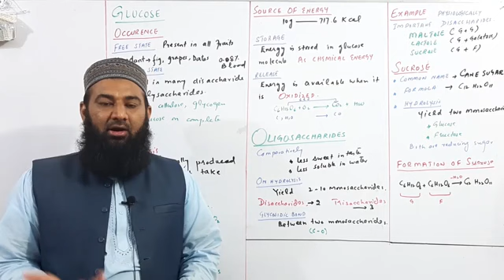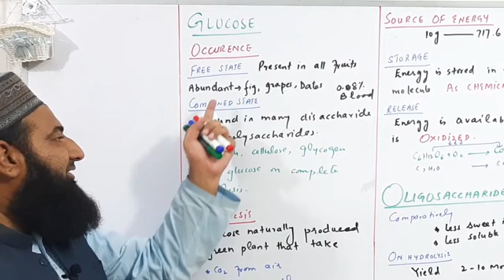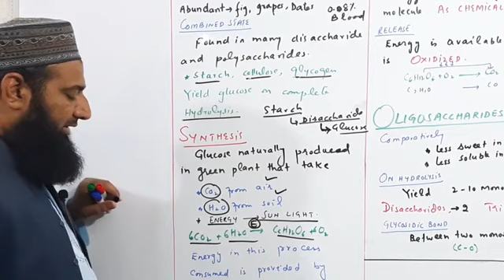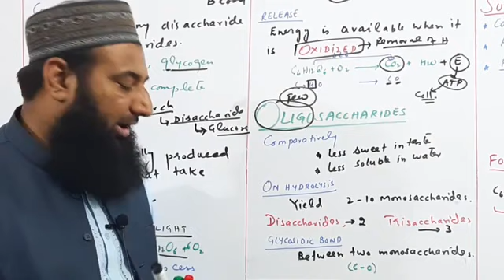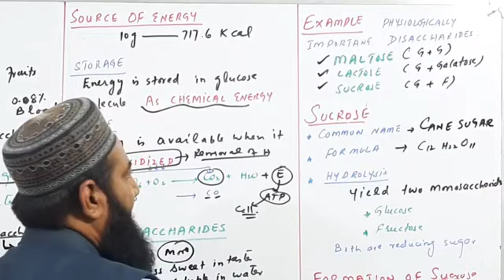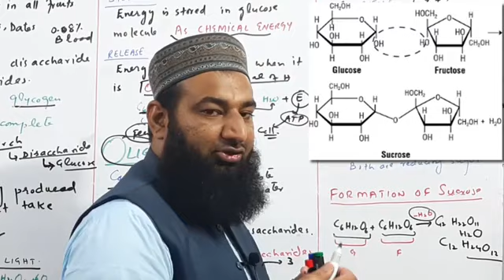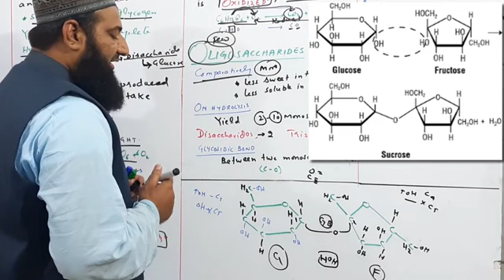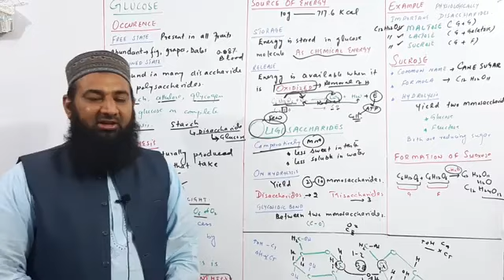𝐂𝐡#𝟎𝟐-𝐋𝐞𝐜𝐭𝐮𝐫𝐞 # 𝟎𝟕. 𝐆𝐥𝐮𝐜𝐨𝐬𝐞 & 𝐎𝐥𝐢𝐠𝐨𝐬𝐚𝐜𝐜𝐡𝐚𝐫𝐢𝐝𝐞𝐬 (𝐅.𝐒𝐜 𝟏𝐬𝐭 𝐘𝐞𝐚𝐫) 𝐁𝐢𝐨𝐥𝐨𝐠𝐲 | 𝐒𝐜𝐢𝐞𝐧𝐜𝐞 𝐇𝐮𝐛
𝐔𝐧𝐥𝐨𝐜𝐤 𝐭𝐡𝐞 𝐖𝐨𝐧𝐝𝐞𝐫𝐬 𝐨𝐟 𝐒𝐜𝐢𝐞𝐧𝐜𝐞! 𝐉𝐨𝐢𝐧 𝐨𝐮𝐫 𝐨𝐧𝐥𝐢𝐧𝐞 𝐚𝐜𝐚𝐝𝐞𝐦𝐲 𝐁𝐲
                                     "𝐒𝐂𝐈𝐄𝐍𝐂𝐄 𝐇𝐔𝐁"
𝐟𝐨𝐫 𝐞𝐧𝐠𝐚𝐠𝐢𝐧𝐠 𝐥𝐞𝐬𝐬𝐨𝐧𝐬 𝐚𝐧𝐝 𝐞𝐱𝐩𝐞𝐫𝐭 𝐢𝐧𝐬𝐢𝐠𝐡𝐭𝐬.
𝐘𝐨𝐮𝐫 𝐒𝐜𝐢𝐞𝐧𝐜𝐞 𝐉𝐨𝐮𝐫𝐧𝐞𝐲 𝐒𝐭𝐚𝐫𝐭𝐬 𝐇𝐞𝐫𝐞! 𝐋𝐞𝐚𝐫𝐧, 𝐠𝐫𝐨𝐰, 𝐚𝐧𝐝 𝐞𝐱𝐜𝐞𝐥 𝐰𝐢𝐭𝐡 𝐨𝐮𝐫 𝐞𝐱𝐩𝐞𝐫𝐭-𝐥𝐞𝐝 𝐜𝐨𝐮𝐫𝐬𝐞𝐬.
𝐒𝐜𝐢𝐞𝐧𝐜𝐞 𝐌𝐚𝐝𝐞 𝐒𝐢𝐦𝐩𝐥𝐞! 𝐃𝐢𝐯𝐞 𝐢𝐧𝐭𝐨 𝐜𝐚𝐩𝐭𝐢𝐯𝐚𝐭𝐢𝐧𝐠 𝐞𝐱𝐩𝐞𝐫𝐢𝐦𝐞𝐧𝐭𝐬 𝐚𝐧𝐝 𝐜𝐥𝐞𝐚𝐫 𝐞𝐱𝐩𝐥𝐚𝐧𝐚𝐭𝐢𝐨𝐧𝐬.
𝐀𝐜𝐡𝐢𝐞𝐯𝐞 𝐘𝐨𝐮𝐫 𝐒𝐜𝐢𝐞𝐧𝐜𝐞 𝐆𝐨𝐚𝐥𝐬! 𝐉𝐨𝐢𝐧 𝐚 𝐜𝐨𝐦𝐦𝐮𝐧𝐢𝐭𝐲 𝐨𝐟 𝐥𝐞𝐚𝐫𝐧𝐞𝐫𝐬 𝐚𝐧𝐝 𝐬𝐭𝐚𝐲 𝐚𝐡𝐞𝐚𝐝 𝐢𝐧 𝐲𝐨𝐮𝐫 𝐬𝐭𝐮𝐝𝐢𝐞𝐬.